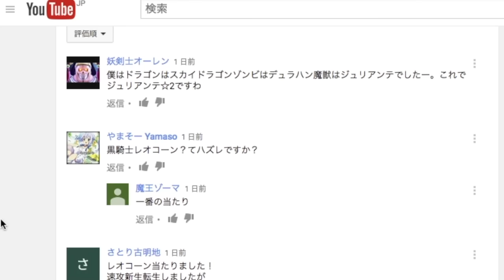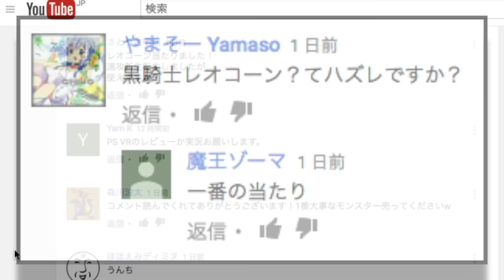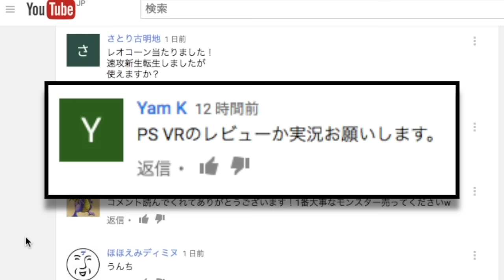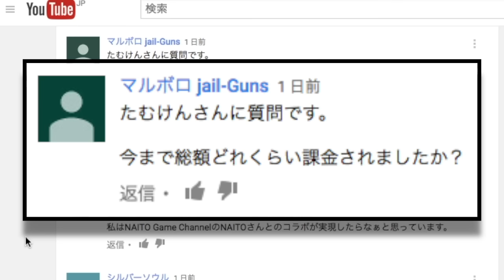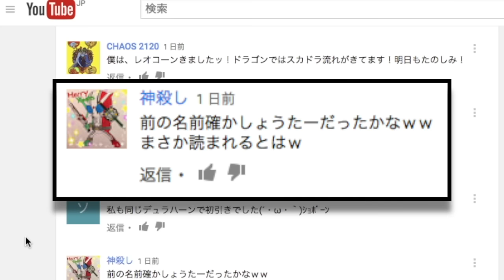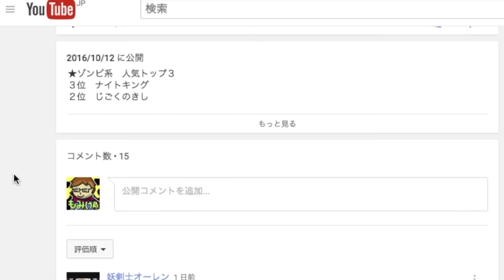【DQMSL】スライム系無料金地図 質問回答コーナー３「うんこ？」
★スライム系　人気トップ３
３位　スライムマデュラ
２位　グランスライム
１位　スライムハーツ
最弱　ドラゴメタル、じめじめバブル

★そのうち作成
　明日以降の順番「悪魔系」→「物質系」→「S確定」

★この動画「系統別金地図　４日目」
　今回は、ハズレがないスライム系。
　当たりは「ダイヤモンドスライム」ですね。
　闘技場をしない人でもオススメなのは「スライムマデュラ」
　ゴールデンスライムに転生でなるんですが、未だに人気に回復モンスターです。
　私のゴルすらの硬さは、850くらい（たね補強）
　今後の新生で期待できる「ダイスラ」「プリンセ」「カイザー」
　この辺りも人気が再燃するかもしれませんしね。